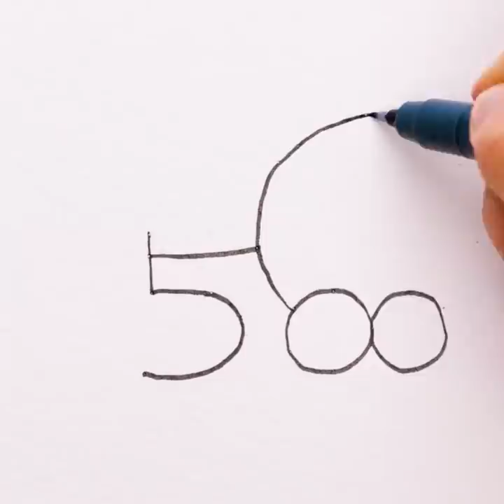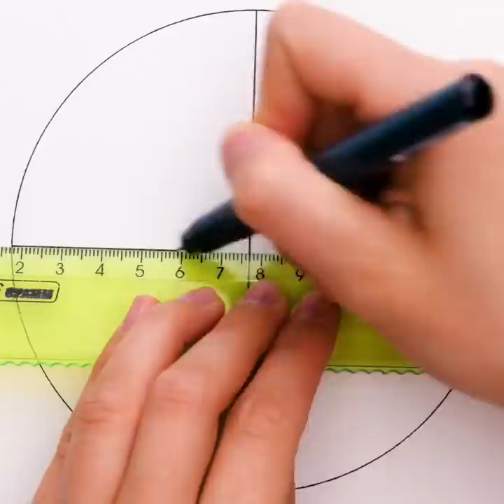Amazing Drawing Hacks For Creative Students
TIMESTAMPS:
00:09 Cool marker tricks
01:20 How to draw a cube
02:41 Painting using a bubble wrap
04:46 String painting ideas
06:08 Colorful drawings
07:44 Incredible art pieces for your home